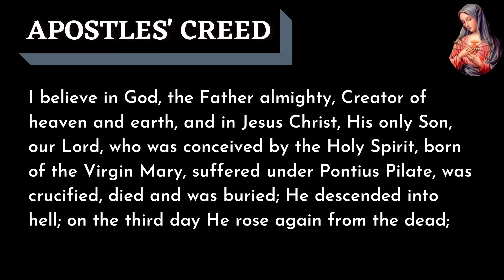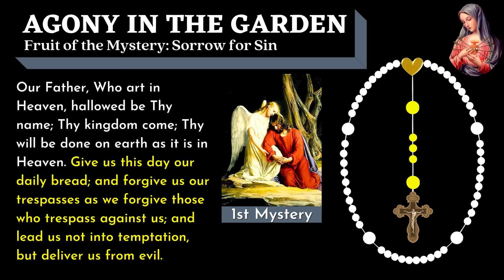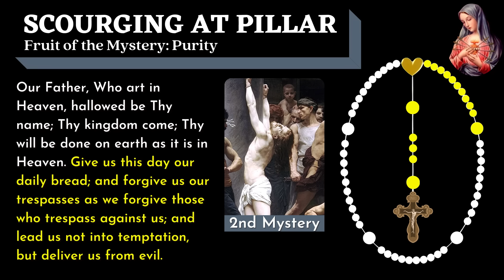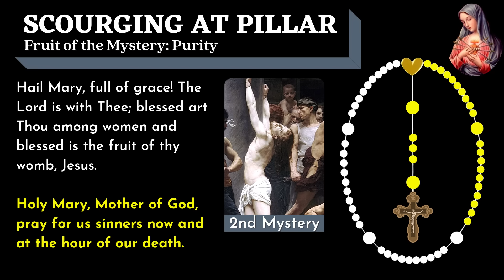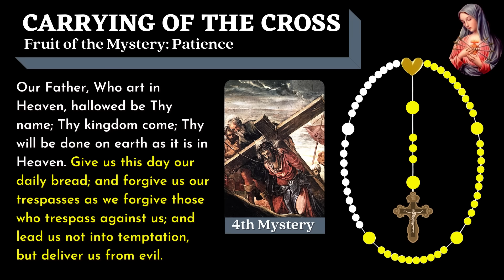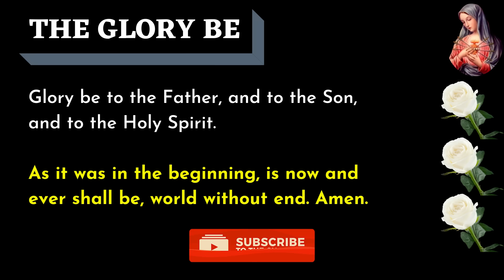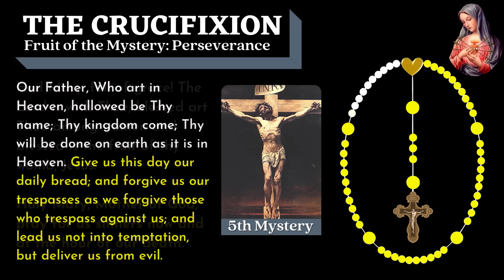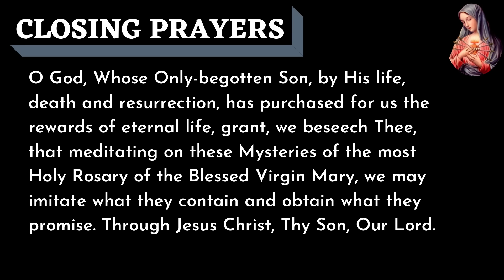Friday Rosary 💙 Sorrowful Mysteries of the Rosary 💙 September 20, 2024 VIRTUAL ROSARY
In this Rosary Friday, we pray the Sorrowful Mysteries of the Rosary as a community of Journey Deeper Prayer Warriors praying daily.

In this Virtual Sorrowful Rosary today, the rosary for Tuesdays and Fridays we pray the Sorrowful Mysteries of the Holy Rosary.

The timestamps for each mystery:
00:00:00 🤍 The Saint of the Day
00:00:32 🤍 The Sorrowful Mysteries Opening Prayers
00:03:05 ​🤍 The Agony in the Garden - First Mystery
00:07:33​ 🤍 The Scourging at the Pillar - Second Mystery
00:11:51​ 🤍 The Crowning of Thorns - Third Mystery
00:16:18​ 🤍 The Carrying of the Cross - Fourth Mystery
00:20:43​ 🤍 The Crucifixion and Death of Jesus - Fifth Mystery
00:25:06 🤍 Hail Holy Queen & Closing Prayers